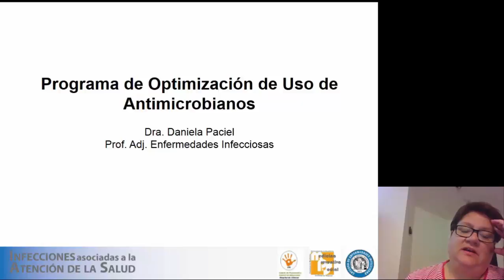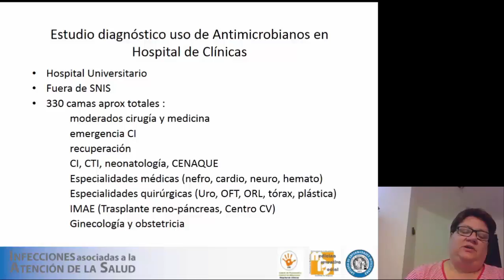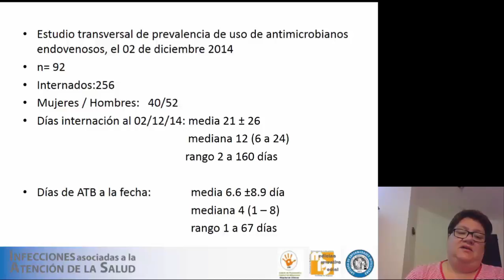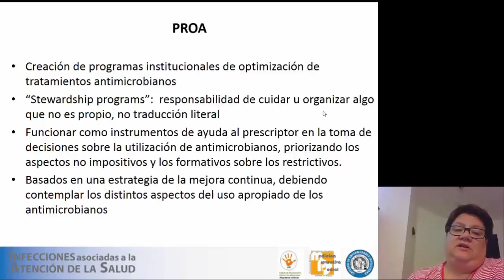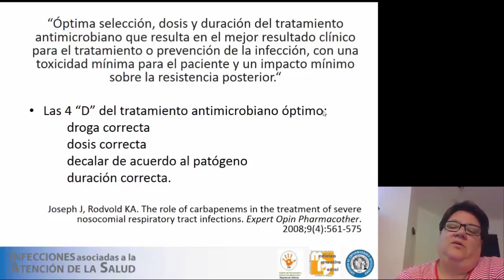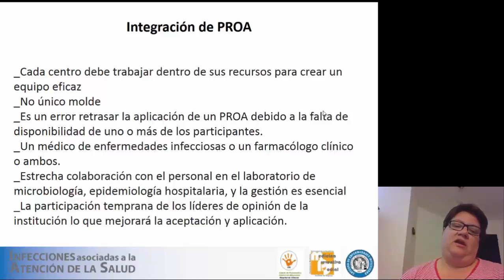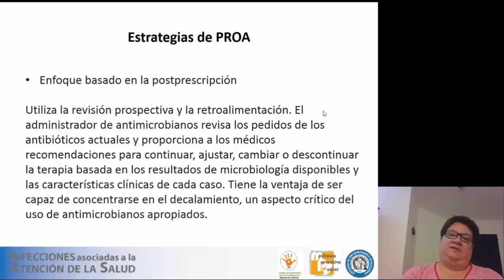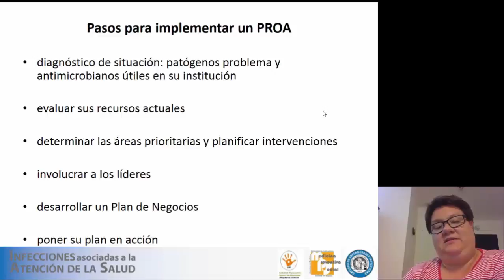Programa de optimización de uso de antimicrobianos